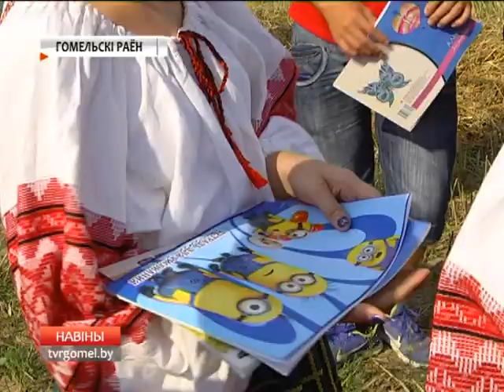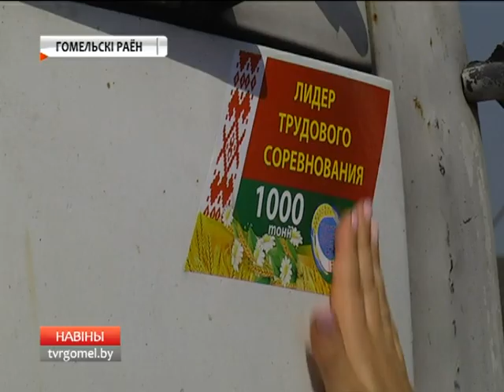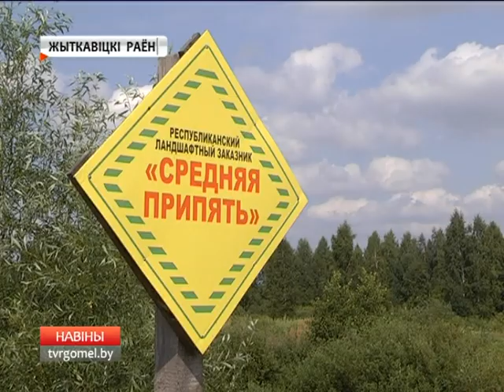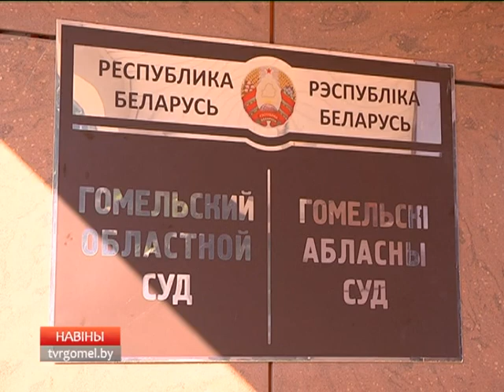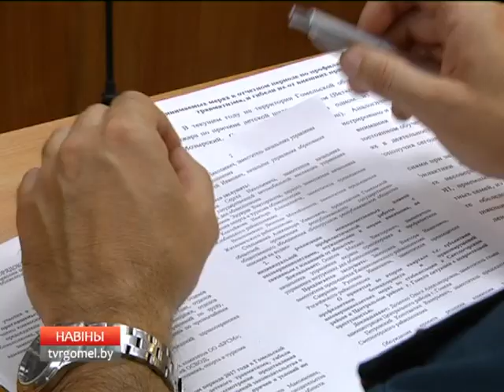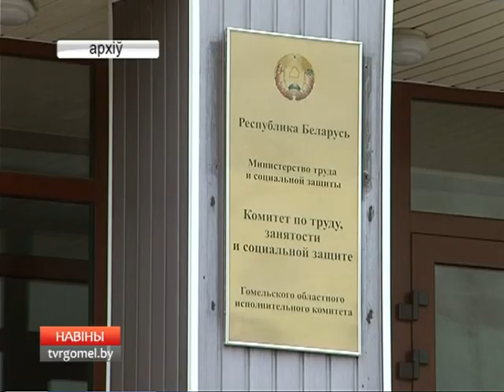17 08 2017 НОВОСТИ